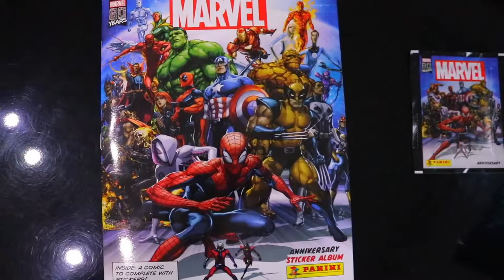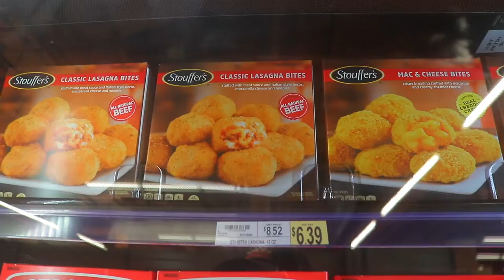ANOTHER APRIL FOOLS DAY | Collin Roberts Vlog 507